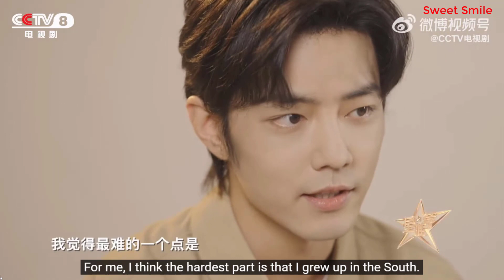❤️🌺🌺 "What kind of preparations did Xiao Zhan make for filming "The Sea in Dream" ? -Xiao Zhan! ❤️🌺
❄️❤️🌺🌺🌺❤️ "What kind of preparations did Xiao Zhan make for filming "The Sea in Dream" ? Sneaking into Houhai, watching the old man play cards, understanding when to add modal particles in Beijing dialect... What other exciting things to share? Come watch the feature film! ↓↓!" - by Xiao Zhan! Where Dreams Begin!❤️🌺🌺🌺❤️❄️